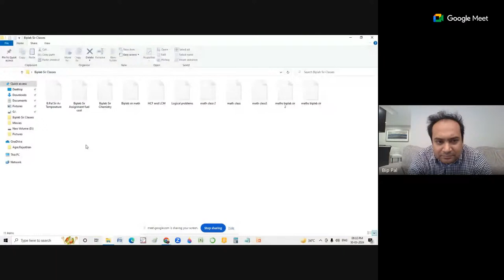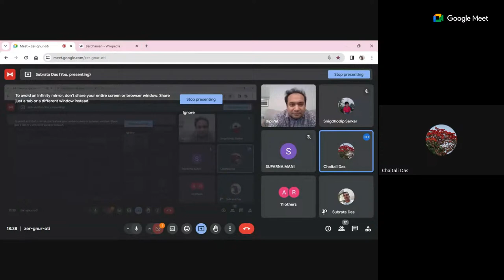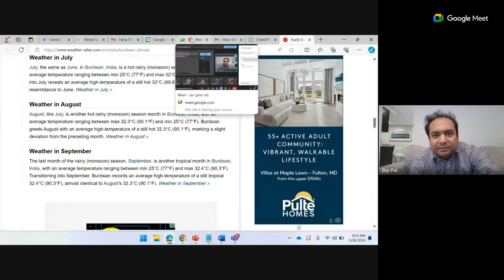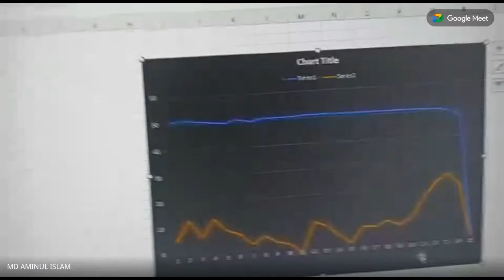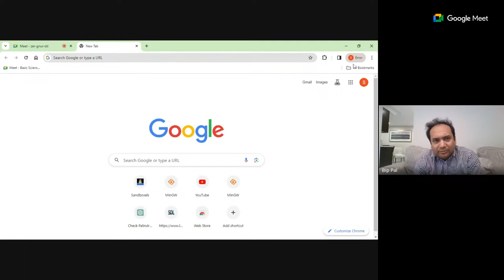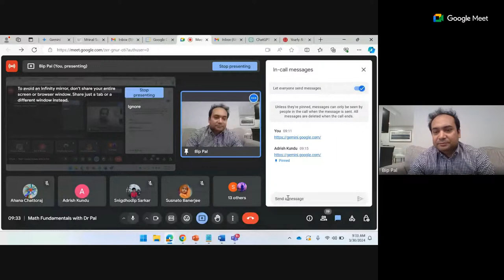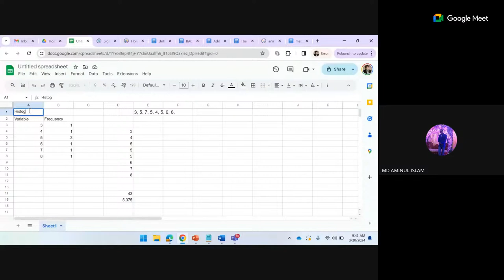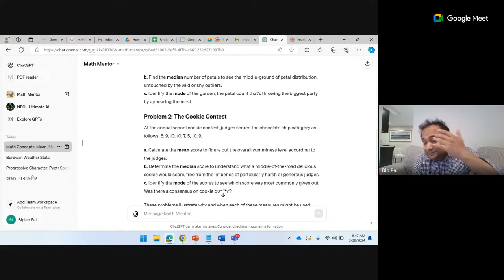[ Graphs and apps] Math Fundamentals with Dr Pal